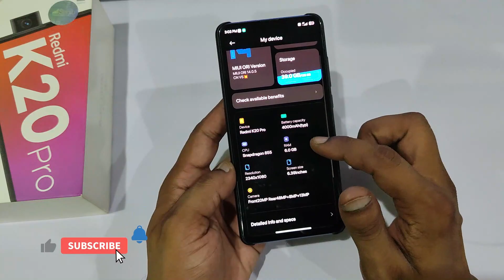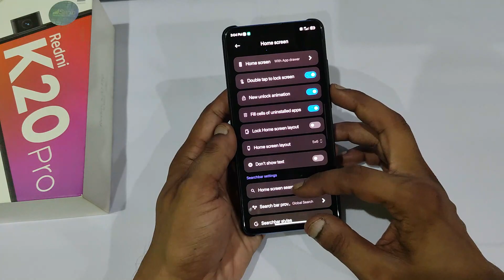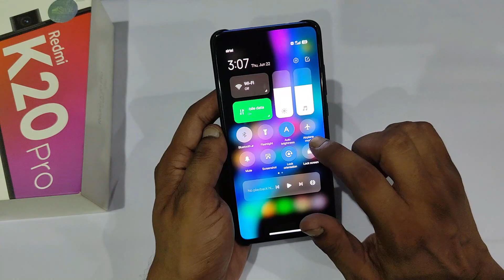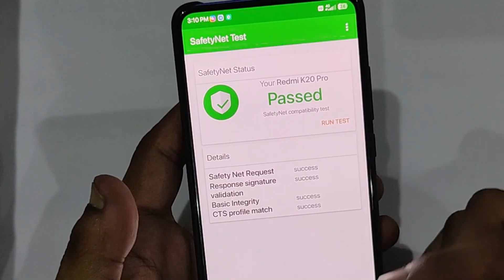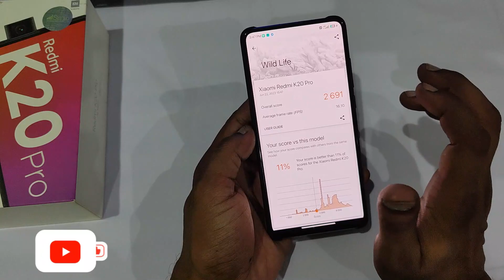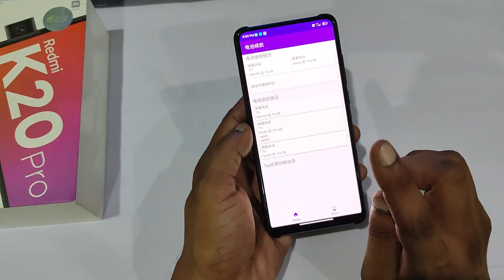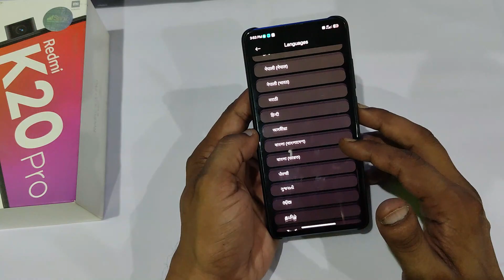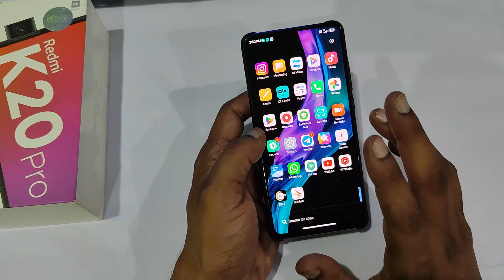Miui 14 ORI V5 CN For Redmi K20 Pro / Mi 9T Pro ! Full Review !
Help Me to buy a new Mic for better audio quality.